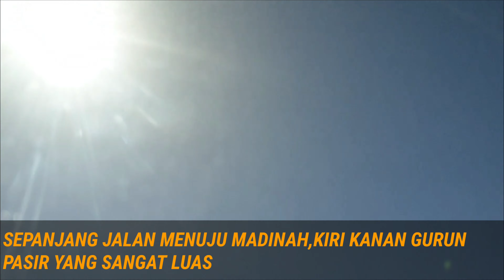PART.4 ROMBONGAN TOUR RILIGIUS DARI JEDAH Ke MADINAH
Rombongan 65 Orang Tour Riligius dari Jedah ke Madinah dengan waktu Tempuh Lebih Kurang 6 jam, Perjalanan dengan Buss.